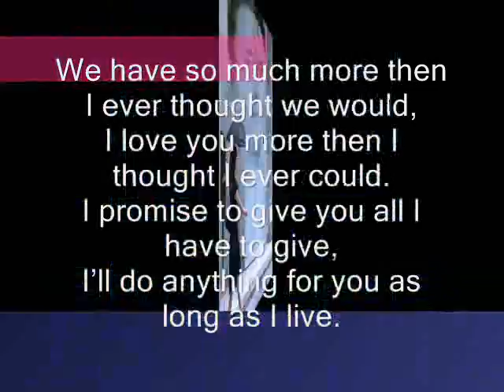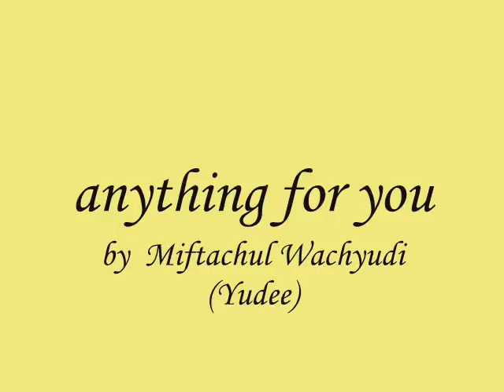anything for you- Miftachul Wachyudi (Yudee)Miftachul Wachyudi (Yudee)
do.
do so
Money is an excellent servant, but the host
very bad.